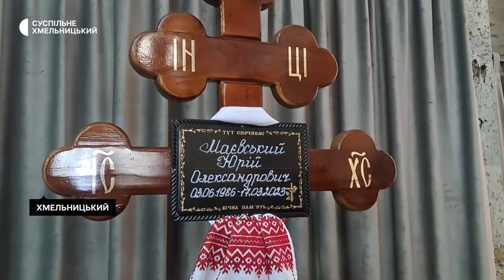У Хмельницькому попрощалися з військовим Юрієм Маєвським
В обласному центрі попрощалися із 37-річним військовослужбовцем Юрієм Маєвським. Він загинув 17 березня 2023 року на Донецькому напрямку. До міської ритуальної служби, аби попрощатись із воїном, прийшли містяни, родичі та побратими.